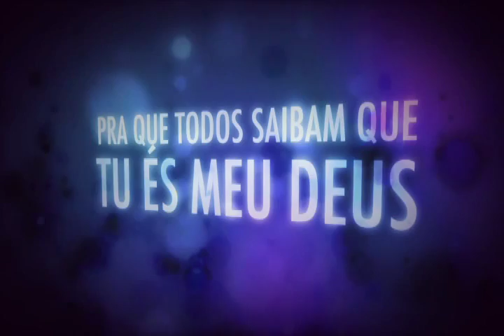08 Restaura JA 2012 A Grande Esperança